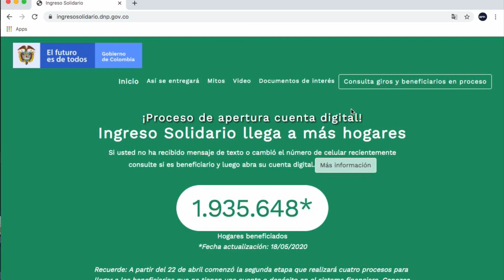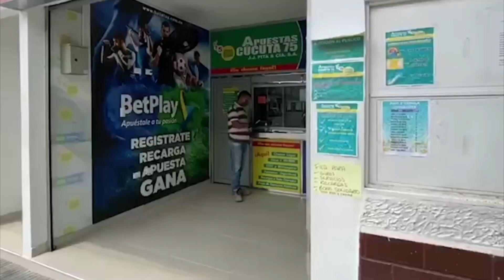El ABC del programa Ingreso Solidario | Noticias RPTV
Este 21 de mayo inicia la segunda entrega del segundo giro de Ingreso Solidario, aquí le explicamos los detalles de esta ayuda económica que impulsó el Gobierno Nacional en medio de esta cuarentena para personas que no hacen parte de ningún programa de ayudas estatales como familias en acción, jóvenes en acción o adulto mayor.

Créditos entrevistados:

 Luis Alberto Rodríguez - Director del Departamento Nacional de Planeación

Eduard Alzate - Beneficiario / Daniela Mojica - Beneficiaria  /  Walter Moreno - Beneficiario

Periodista: Paula Osorio
Cámara y Edición: Javier Hernández